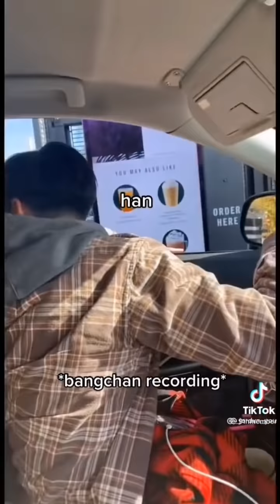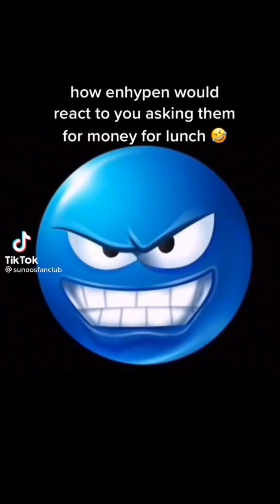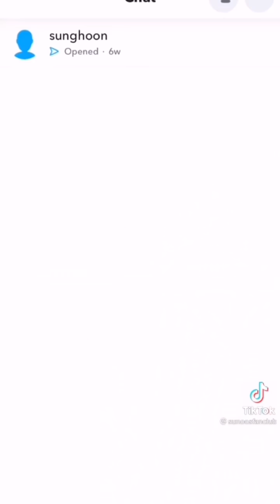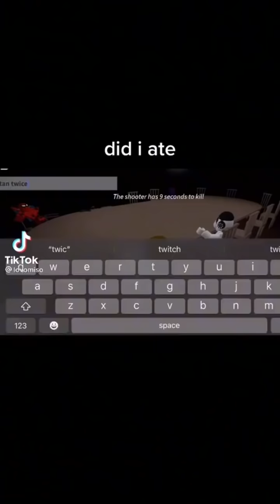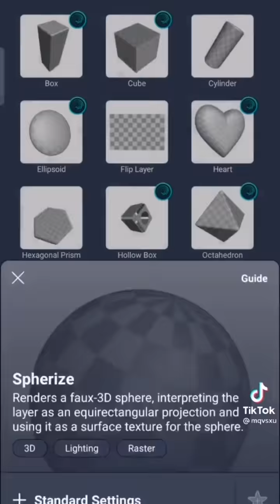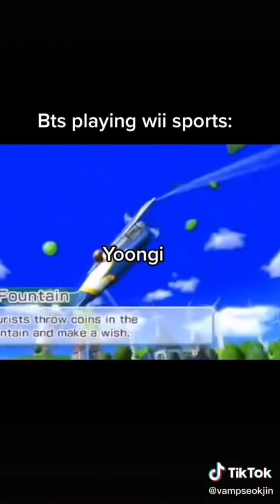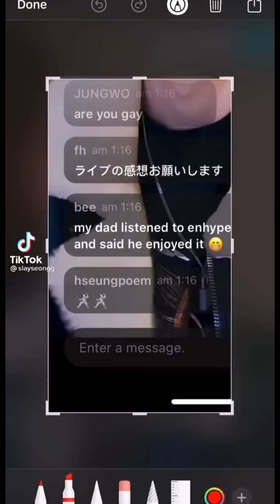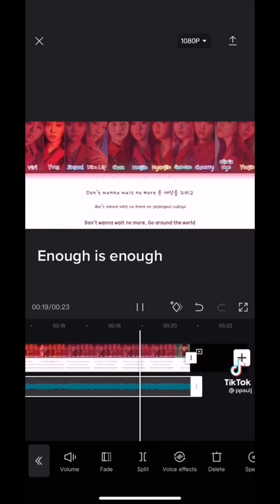kpop tiktoks that made IVE feel like twelve